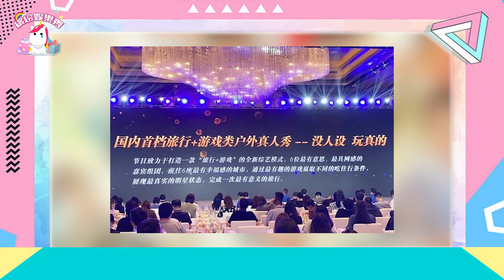【周深】【賈玲】梗王相遇！有趣的靈魂互相碰撞！一定歡樂多多！︱繽紛娛樂秀︱